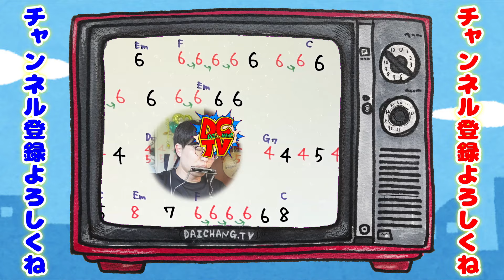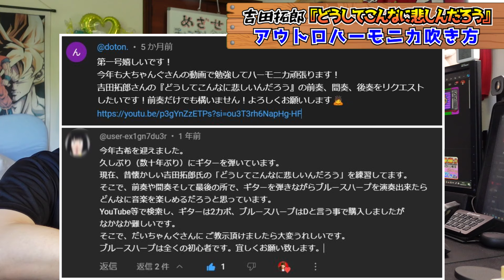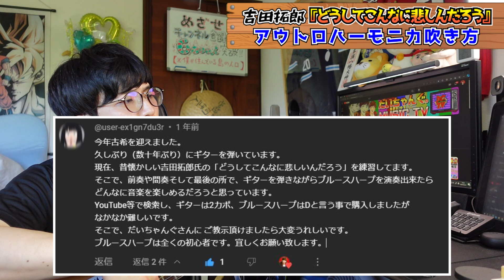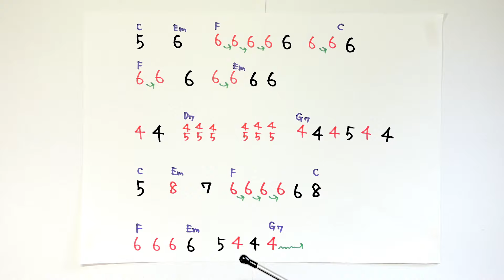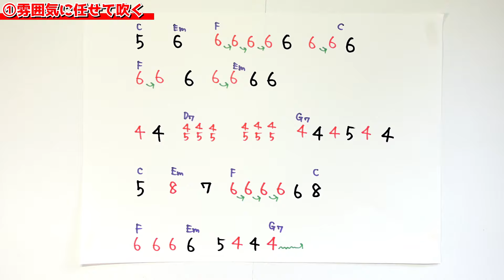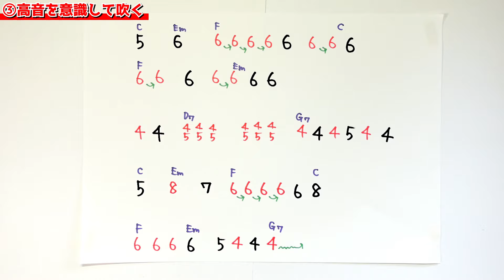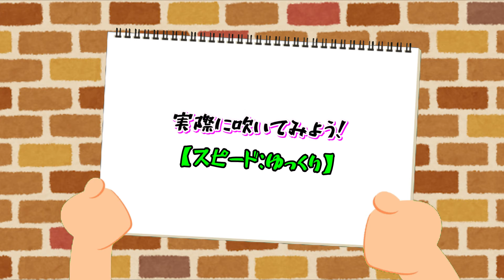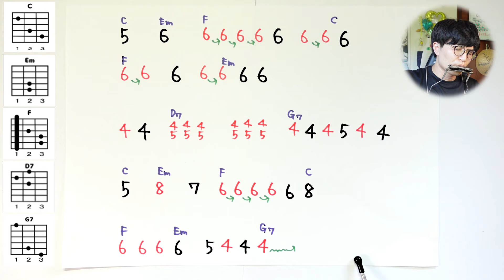【ハーモニカ/吹き方】『どうしてこんなに悲しんだろう/吉田拓郎』アウトロ/人間なんて/ブルースハープ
00:00 CM
00:51 はじめに/曲紹介/リクエスト者紹介
04:39 使用しているハーモニカについて
05:41 ハーモニカの吹き方の説明
07:59 実際に吹いてみよう【スピード：ふつう】
08:43 実際に吹いてみよう【スピード：ゆっくり】
09:44 実際に吹いてみよう【スピード：かなりゆっくり】
11:06 おわりに

今回は吉田拓郎さんの『どうしてこんなに悲しんだろう』
アウトロのハーモニカについてやらせていただきました✨
（※耳で聴いた雰囲気でやってます)
リクエストくださいました『どとんさん』[１年後変わる女さん]

この動画が２人をはじめ
ハーモニカ好きな方、吉田拓郎好きな方の
力になりますように願いを込めて👍✨

【人気のハーモニカ練習講座】
【使用させて頂いている音源・BGM・動画素材】
『フリーBGM（音楽素材）無料ダウンロード｜DOVA-SYNDROME』様
『クラシック名曲サウンドライブラリー』様
【☟プロフィール】
🌟だいちゃんぐ(vocal/chorus/guitar/harp/tambourine/pianica/camera/illustration/edit)

🌟しょうちゃんぐ(vocal)